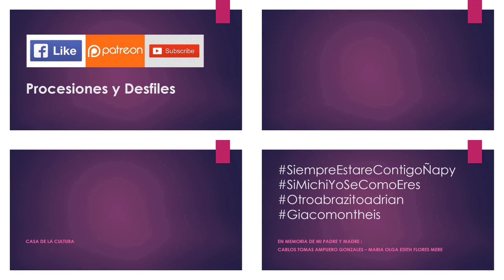03.31.19 | PASACALLE de Dia Mundial del Teatro en San Miguel 2019 | LIMA PERÚ | [03/08]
03.31.19 - Dia Mundial del Teatro San Miguel 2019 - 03